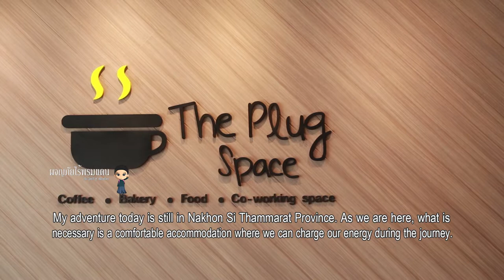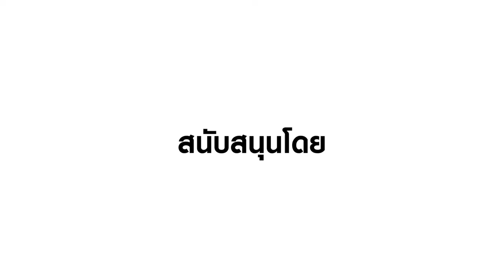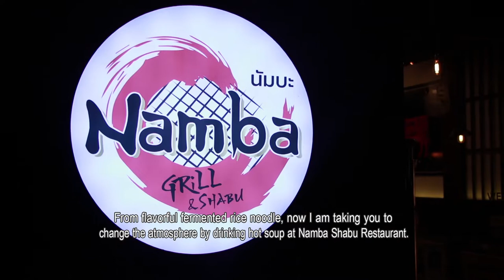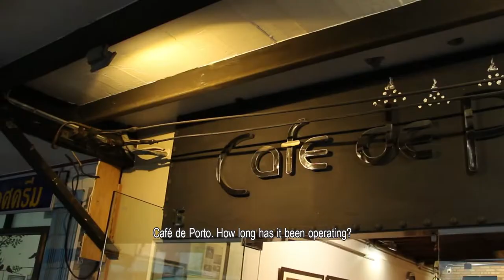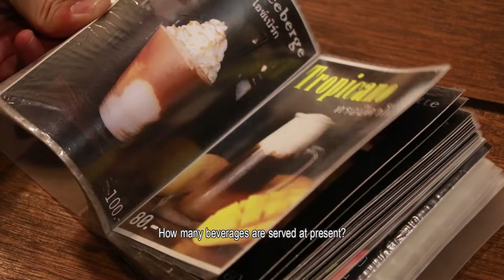ผจญภัยไร้พรมแดน EP.90 (Full) ผจญภัยในเมืองคอน2 : กินเที่ยวทั่วนครฯ2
จากแรงบันดาลใจในการเดินทางของนักเดินทางผู้ยิ่งใหญ่ คุณวีระ นุติยกุล สืบทอดเจตนารมณ์ให้กับเธอ (คุณติ๊ก) เพื่อเดินทางสานต่อความมุ่งมั่น  แรงบันดาลใจและแรงศรัทธา  ค้นหา เรียนรู้สิ่งรอบ ๆ ตัวทั่วทุกมุมโลก สิ่งที่คุณไม่เคยรู้ และไม่คาดคิด พร้อมเก็บเรื่องราว วิถีชีวิต ความเป็นอยู่ ศิลปวัฒนธรรม วิสัยทัศน์ของคนทั่วโลก กว่า 100 ประเทศ ถ่ายทอดลงในรายการผจญภัยไร้พรมแดน   ออกอากาศทุกวันเสาร์  เวลา 21.50  ทาง ททบ.5
ท่องเที่ยวและกิจกรรม